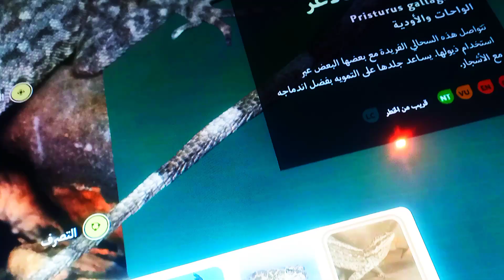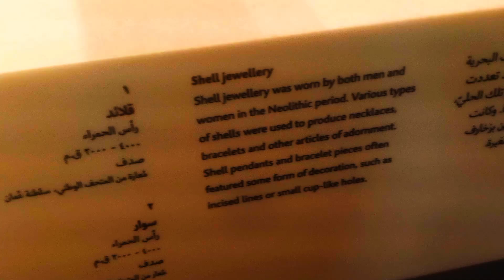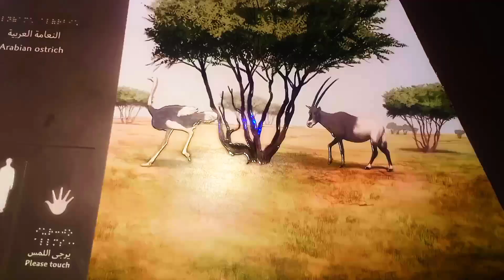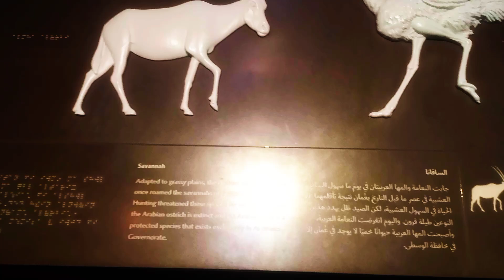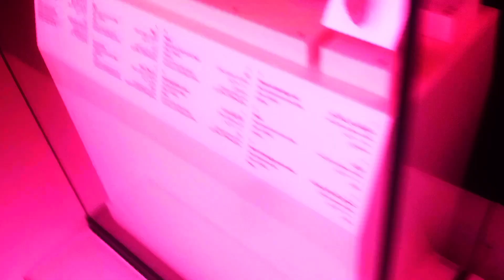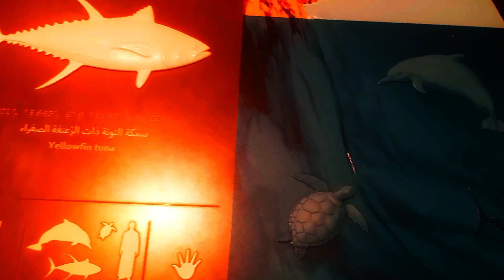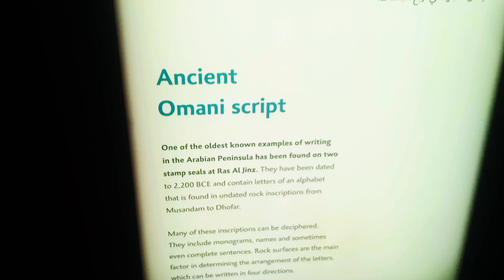Oman Museums: Artifacts, Culture, and History [Exploring Museum Tour]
Explore the fascinating world of Oman’s rich cultural heritage through its incredible museums. This video takes you on a journey inside some of Oman's finest museums, showcasing the unique artifacts, timeless traditions, and historical treasures that tell the story of this captivating country. From ancient relics to vibrant cultural exhibits, discover how Oman preserves its history and celebrates its diverse heritage. Whether you're a history enthusiast or a curious traveler, this tour will immerse you in Oman's past and present